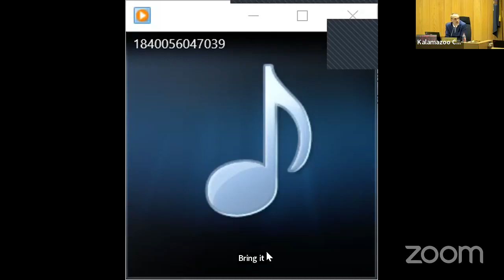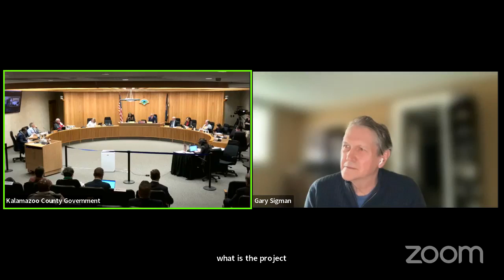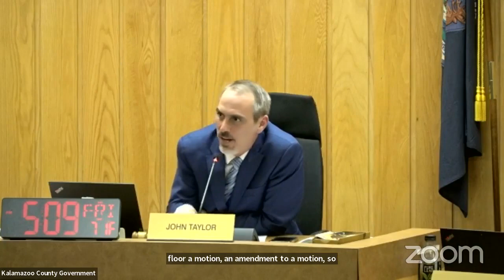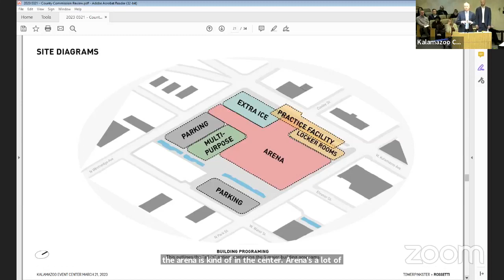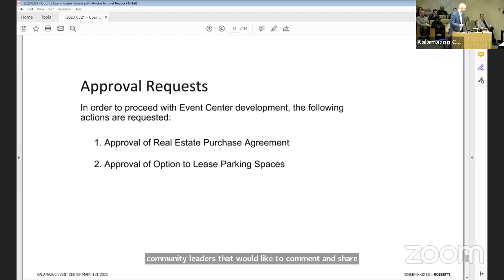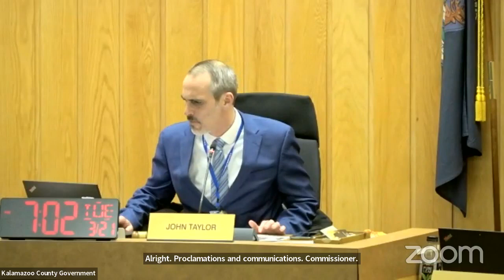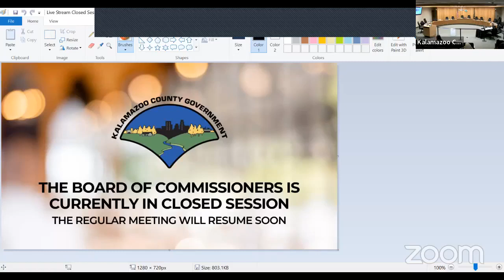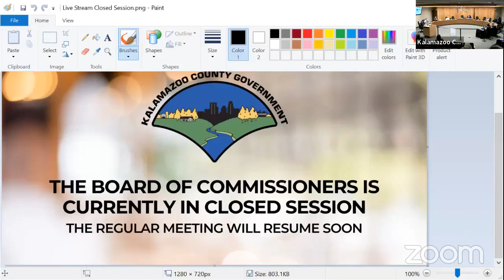Board of Commissioners Meeting | March 21, 2023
The Kalamazoo County Board of Commissioners meets on March 21 at 4 p.m. for the Committee of the Whole and again at 7 p.m. for the Regular Board Meeting at the Board Chambers located at 201 W. Kalamazoo Ave., Kalamazoo, MI 49007.

View the Committee of the Whole agenda

The Kalamazoo County Board of Commissioners meetings are open to in-person attendance, can be joined via Zoom, and are streamed live to Facebook and YouTube.

Public comment can be received by leaving a message by phone or by participating live during the public comment portion of each Zoom meeting. Public comment will be taken at up to 5 p.m. on the Monday prior to a regularly scheduled business meeting – calls received after 5 p.m. will be shared at the next regularly scheduled business meeting. To leave a public comment on this line, please state your name, tell us where you are from, and limit your comments to 3 minutes. Individuals are allowed one Public Comment session per public comment period whether it is recorded or live.